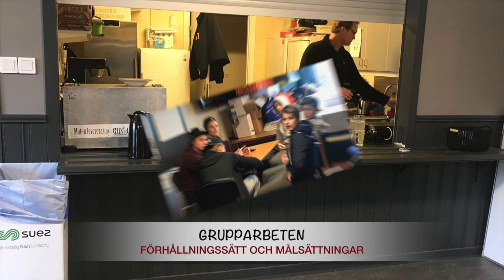Strömsbro J18 Regional Säsongen 2019/2020.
27 Juni 2019 körde vi igång med fystester.
1 Mars 2020 avslutar vi säsongen 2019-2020 med en seger.
Totalt spelar vi 22 tävlingsmatcher. 5 vinster, 1 oavgjord och 15 förluster vilket inte ser eller låter speciellt bra om man inte vet vilka förutsättningar vi haft. Vi har haft mellan 6 och 10 spelare född 2004 med oss i varje match för att få ihop ett lag inför matcherna.9 spelare är född 2003 så vi har varit det överlägset yngsta laget i vår serie vilket gör att våran prestation varit mer än godkänd för oss som varit med på hela resan och följt spelarna i den dagliga verksamheten...Vi lämnar säsongen 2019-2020 med rak rygg och huvudet högt.
Tack som fan Boys ni är grym hela högen.
Håkan Uffe Micke Reine Sven Lotta